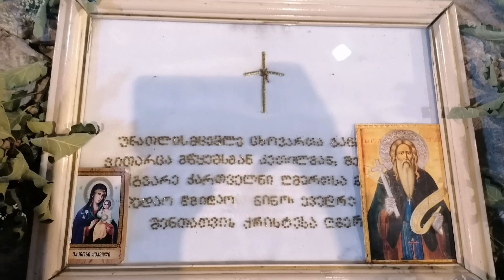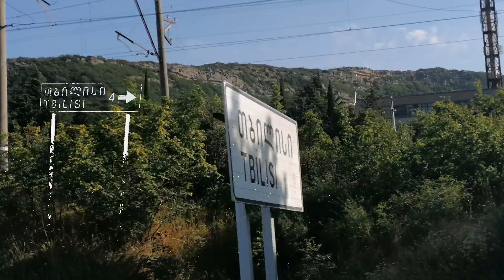Na trasie Bazyliki Dżwari do Klasztoru Sziomgwime w Gruzji 2021🇬🇪😊